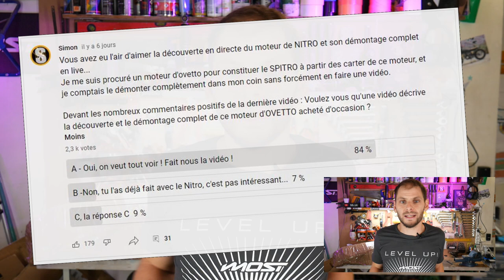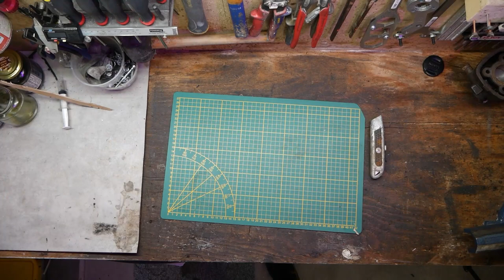🛒J'achète un moteur d'OVETTO d'occaz' 💩: démontage et décapage complet ! 😨😵SPITRO project #2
Seconde vidéo du SPITRO project : on avance ! Je vais partir d'une base OVETTO pour réaliser ce projet, l'avantage étant de conserver le système de freinage et de ne pas dénaturer le design d'origine du booster. Je vous propose donc de déballer ensemble et de procéder au démontage COMPLET de ce moteur qui va livrer une nouvelle fois bien des surprises! L'occasion est une aventure !
Démontage, décalapage, nettoyage pour faire de cette bouse, des carters COMME NEUFS !

🔧 Petits liens d'outils indispensables pour démonter /remonter votre deux roues :
- la clé dynamométrique indispensable 1/4'

- et pour régler sa variation à la perfection, une boite de galets DOPPLER

⚙ Petite config. 50CC qui fonctionne BIEN : De bonnes pièces pour optimiser votre scooter, facilement :
- boite à air DOPPLER (pas plus de bruit, gain de perf ; !)

00:00 Introduction et cahier des charges SPITRO
02:44 1 - UNBOXING moteur OVETTO
04:18 2 - Démontage complet du moteur MINARELLI horizontal AIR
26:12 3 - Comment nettoyer un moteur crado... :)
29:06 Résultat et conclusion de la vidéo

Pour me poser des questions, des difficultés techniques, avec photos, vous pouvez utiliser le compte Instagram lié à cette chaîne : Le compte Instagram de la chaîne YouTube.